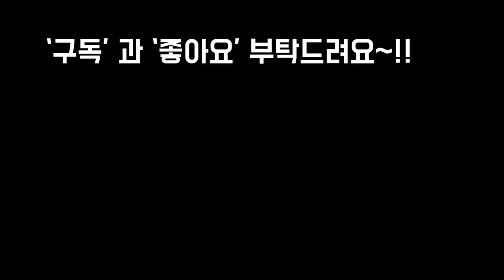꽃피는 춘삼월에 가장인기있는 다육이 1등~10등 까지 알아봤어요~!!(Succulents)